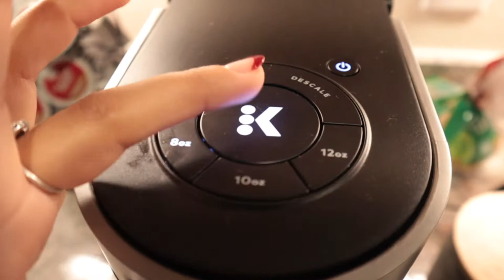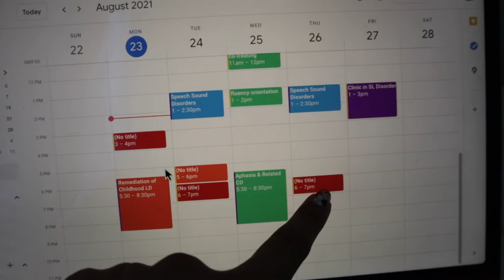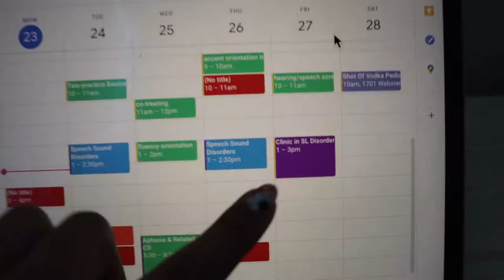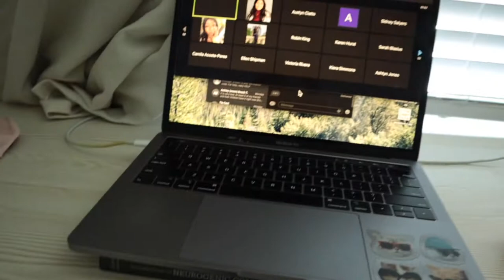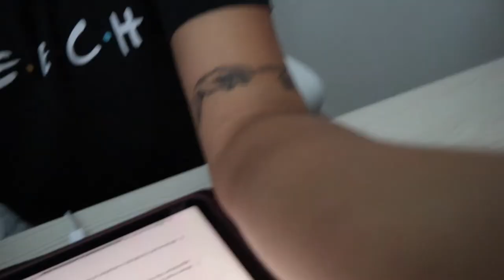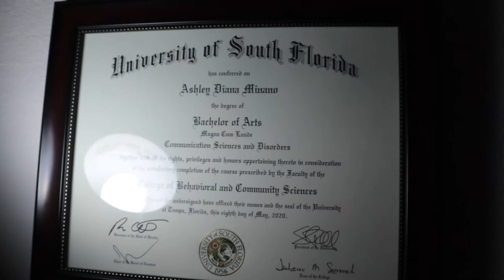My First Week of Grad School - SLP Vlog 1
Hello friends,

Come join me on my first week of graduate school. I apologize for lack of my bubbliness, some weeks are easier than others but this is the reality that we call life. I promise to always keep it authentic on this channel, so here it is.

xoxo,
Ashley

QUESTIONS?